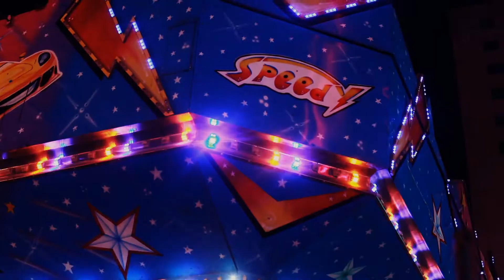Neon Electricity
Model: Paulina Moral

Hair / Makeup: M Makeup

Clothing: Hippie Chic Boutique